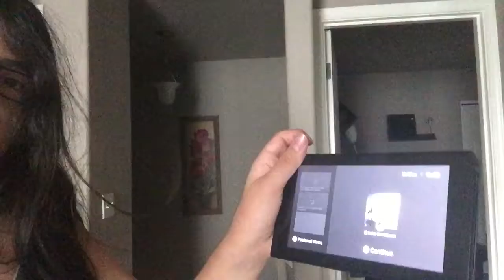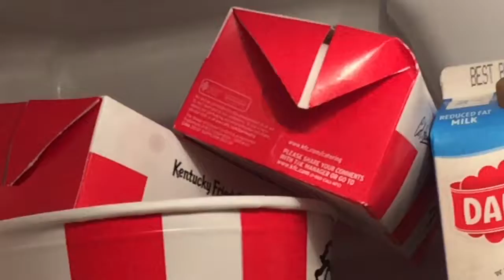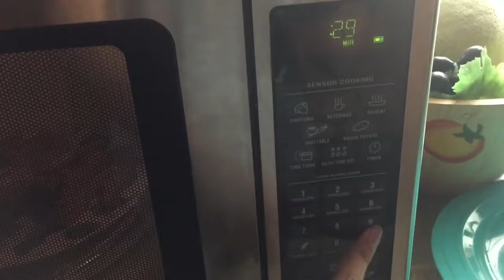I HAD FOOD...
Dab on them haters 😂😂😂👌👌👌👌💯💯💯